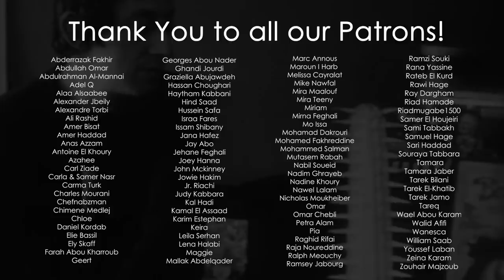RIAD KOBAISSI: Everything You Need To Know About The 2020 Beirut Explosion | Sarde Podcast #64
رياض قبيسي صحافي استقصائي يعمل، منذ أكثر من ١٠ سنوات، على كشف الفساد في الدولة اللبنانية.
منذ عام ٢٠١٣، تمكن من خلال عمله في مرفأ بيروت ان يصل الى كشف أدلّة عن تفجير المرفأ في ٤ آب، ٢٠٢٠ بالإضافة الى تهريب نترات الامونيوم الى العاصمة اللبنانية، الامر الذي اودى بحياة أكثر من ٢٠٠ شخصًا بريئًا، والذي اصاب الالاف، وشرّد أكثر من ٣٠٠٠٠٠ شخصًا.
تحدّثنا في هذه السردة عن التالي:
- أين أموالي يا استاذ سلامة؟
- كيف وصل نترات الامونيوم الى المرفأ؟
- كيف يمكن ان تتهرّب من القضاء في لبنان؟
- كيف يختبئ الفساد وراء الطائفية
- لماذا نحن بحاجة الان، أكثر من اي وقت مضى، الى الصحافة الاستقصائية؟

Riad Kobaissi a.k.a "The One Who Knocks" is an investigative journalist who has been exposing corruption within the Lebanese government for more than a decade.
For the last 10 years, his investigation into the Beirut port has put Riad in an unprecedented position to reveal groundbreaking evidence about the 2020 Beirut Port Explosion and how ammonium nitrate was smuggled into Lebanon's capital resulting in the killing of more than 200 innocent people, injuring thousands and displacing more than 300,000.

In this Sarde, we spoke about the following:
- Where is my money Mr. Salameh?
- How did the ammonium nitrate arrive at the port?
- How To Evade Justice in Lebanon 101
- How corruption hides behind sectarianism
- Why we need investigative journalism now more than ever

8:00 PM 🇱🇧 🇯🇴 🇵🇸 🇸🇾 🇪🇬 🇱🇾
9:00 PM 🇰🇼 🇶🇦 🇸🇦 🇧🇭 🇹🇷
10:00 PM 🇦🇪 🇮🇶
7:00 PM 🇫🇷 🇹🇳 🇲🇦🇩🇿 🇩🇪
1:00 PM 🇨🇦
2:00 PM EST 🇺🇸
11:00 AM PDT 🇺🇸

 تابعوا سردة عبر يوتيوب، أنغامي، سبوتيفاي، ابل بودكاست وجوجل بودكاست

Executive Producer Jad Banjarian
Edited by Dana Abdessamad
Translated by Elodie Finestres
Subtitling by Image Production House

00:00 – Intro to Riad Kobaissi
02:08 – The democratically-elected mafia state
05:38 – What is the role of investigative journalism?
15:09 – Talking to the corrupt in their own language
16:26 – Hypocrisy of finger-pointing politics
22:50 – Riad Salameh’s failed “financial engineering” plan
29:04 – How does Kobaissi find the courage and energy?
31:12 – What we know so far about the Beirut port explosion?
40:16 – When Riad and his team got attacked
45:11 – Civil War is a restart button
52:34 – Lebanese and taking advantage of corruption
56:23 – The deep corruption at Lebanese Customs (all parties are involved)
58:53 – How was the Ammonium Nitrate stored next to fireworks?
01:16:15 – Where was Kobaissi during August 4, 2020?
01:21:08 – Trusting judges vs. Trusting the judiciary
01:29:16 – Will we ever know the truth behind August 4th?
01:36:52 – How to succeed in TV
01:46:01 – Will Kobaissi ever stop and leave?
01:47:38 – Advice to young journalists
01:49:39 – Is there hope?